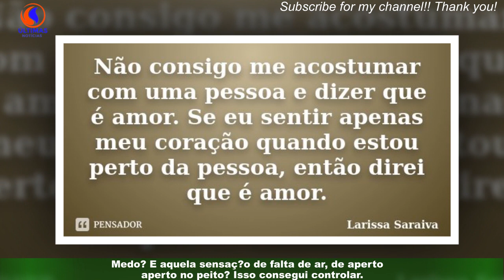Pedro Capitão e a fobia a palhaços: consigo tolerá-los, mas não gosto deles”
Pedro Capitão entrou na Casa dos Segredos, da TVI, com medo a palhaços. Já não tem e até consegue tolerá-los.Ainda assim, não gosta deles. Pedro Capitão esteve na rubrica Sem Filtro da semana passada,no A Televisão, e a determinada altura acabou por ser questionado pelo público sobre se ainda tem medo a palhaços.